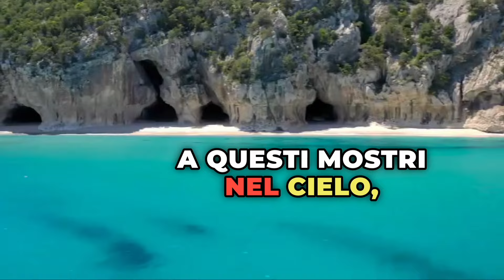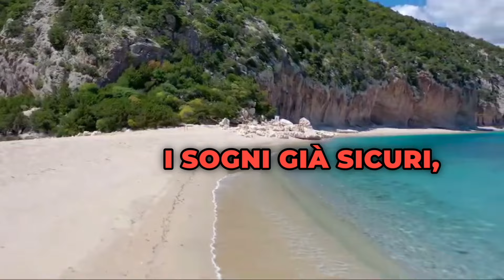Ignazio Deligia-Questa è casa nostra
LA SARDEGNA NON SI TOCCA !!!